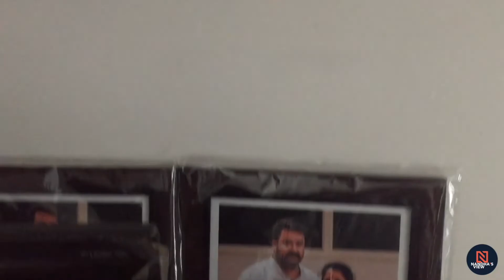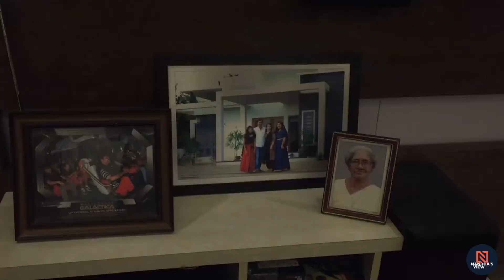നിറയെ വെളിച്ചമുള്ള ഒരു വീട്..🏠//3500 sqft@interior ideas 💡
Straight modular kitchen comprises of the shelf cabinets, drawers with baskets, rolling units and lift up, and is best suited for households which are not spacious as it gives a minimalistic look. A parallel modular kitchen separates the storage area in the kitchen from the cooking space.

G&G Kitchen
Edapal - Malappuram